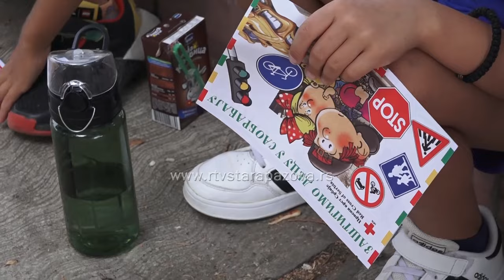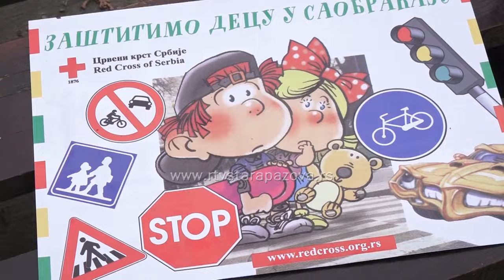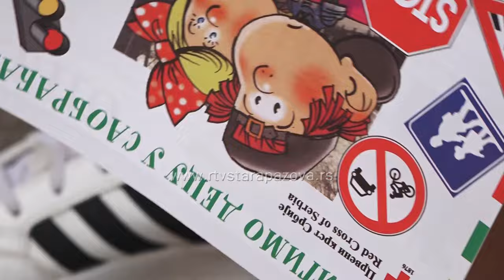Akcija Crvenog krsta za bezbednost đaka u saobraćaju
Crveni krst Stara Pazova sproveo je akciju edukacije školaraca o pravilnom ponašanju u saobraćaju, obuhvativši sve škole u opštini. Posebna pažnja posvećena je prvačićima, jer je početak školske godine period kada deca postaju aktivni učesnici u saobraćaju. U prilogu saznajte zašto je važno podizanje svesti o bezbednosti na putevima.